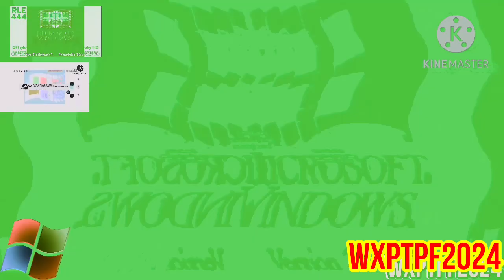[RQ] Windows 3.1 Effects Round 11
Requested by: @antitseries